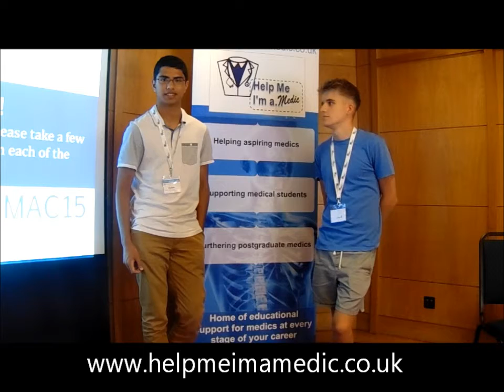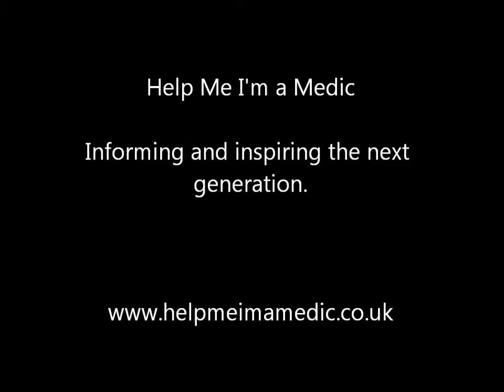Help Me I'm a Medic reviews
Here’s a little clip for you guys taken back in 2015 when we were still Help Me I’m a Medic.

These reviews are from our  National Medical Applicant's Conference 2015, at the end of the conference we asked a few students to share their experiences and thoughts  - thanks guys!

Generation Medics [formerly Help Me I’m a Medic] is a friendly online non-profit community that’s supported by the NHS to inspire the next generation of healthcare professionals.

About Generation Medics: We offer career-spanning support to help people from all backgrounds to enter the medical world and thrive in their careers. Our services include various courses and resources aiding with applications, career-development & enrichment. Our community of students and healthcare professionals are accessible online through our Forum where you can get advice, information and support as well as links to useful resources dependant on your individual needs. Take a look for yourself and say Hi

We don’t want to bore you with all the typical spiel, so if you want to find out more or be inspired check out our links ⇢